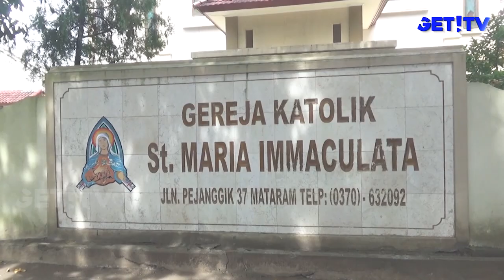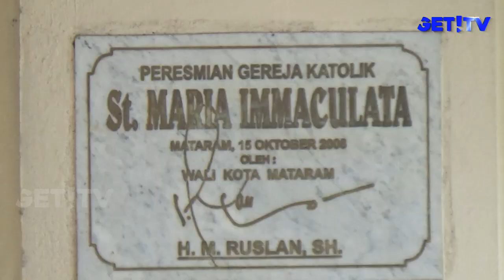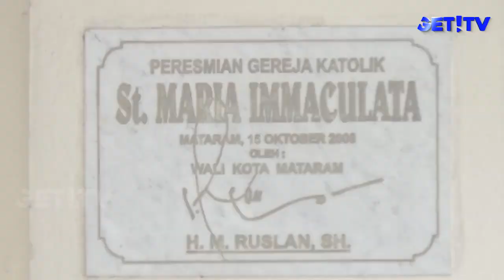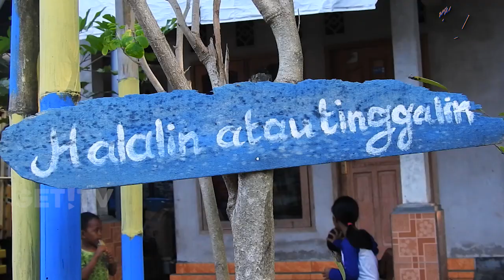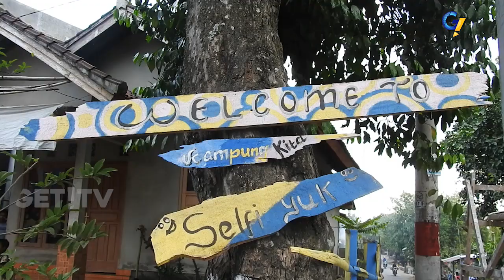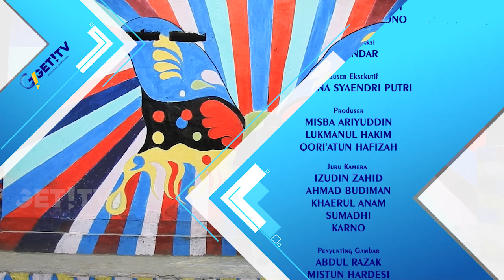GET! NEWS | 14 MEI 2018 | GET! TV